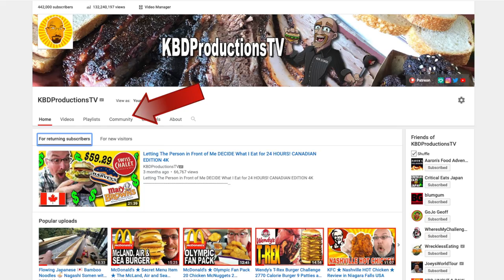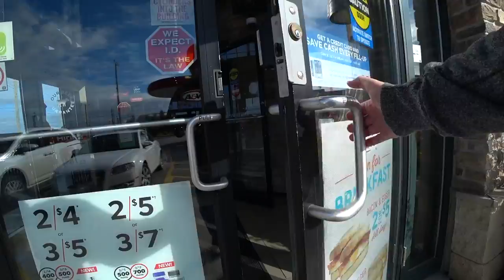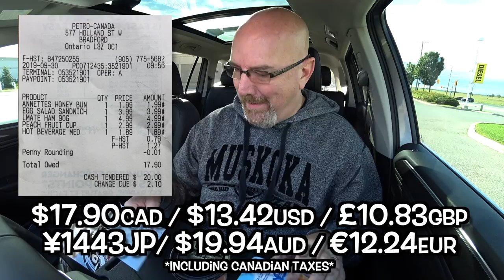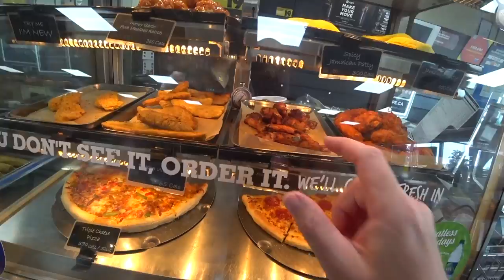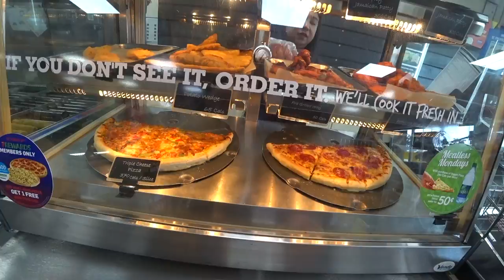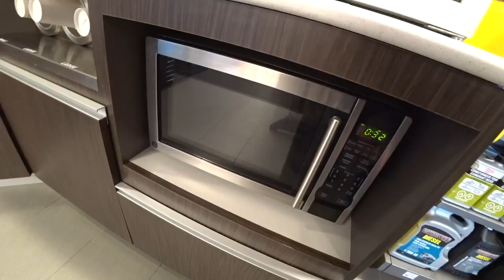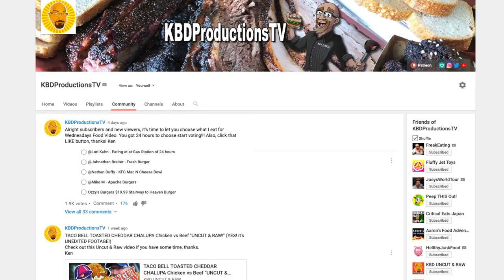I only ate from GAS STATIONS for 24 hours! ☕️🌮🍔🥤 (Chosen By You!)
CHANNEL MEMBERSHIPS: users of iOS and other unsupported devices that they can sign up from this